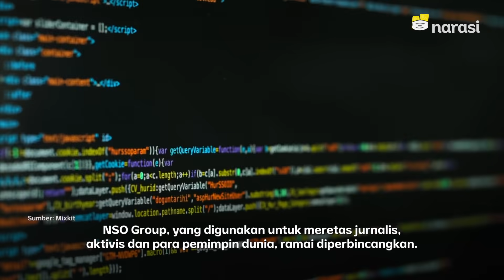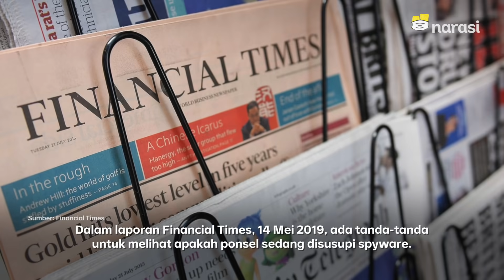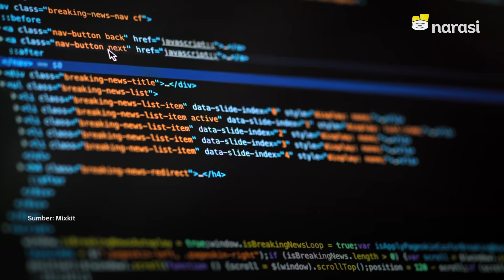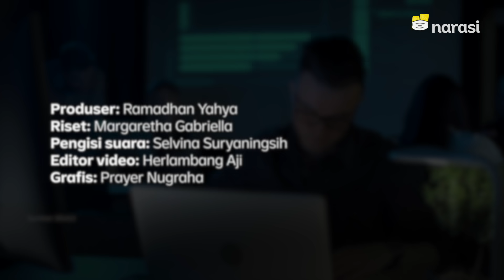Awas Spyware Pegasus Intai Ponsel, Cek Tanda-tandanya | Tech It Easy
Awas Spyware Pegasus Intai Ponsel, Cek Tanda-tandanya

Belakangan spyware canggih buatan Israel, Pegasus, meresahkan publik dunia. Perangkat jahat ini kabarnya dipakai untuk memata-matai aktivis, jurnalis, politikus, hingga pejabat pemerintah. Apa, sih, tanda-tandanya kalau ponsel terinfeksi spyware? Nih, Sitie, kasih tau bocorannya.

(Narasi)